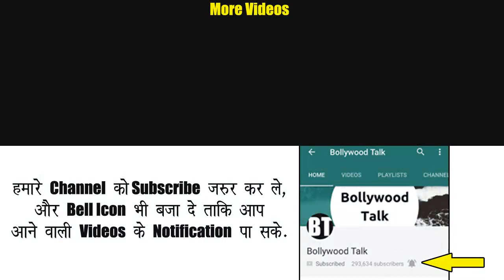Samay Shah a.k.a Gogi of Taarak Mehta show Lost his Toyota* Innova Car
Samay Shah a.k.a Gogi of Taarak Mehta kaa ooltah chashmah show Lost his Toyota* Innova Car. Samay plays role of Gogi part of Tapu sena.